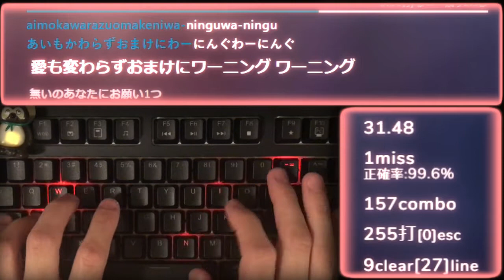Kanaria『KING』タイピングしてみた！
■使用音源■
【GUMI】KING【Kanaria】